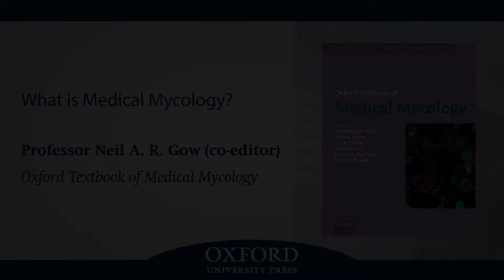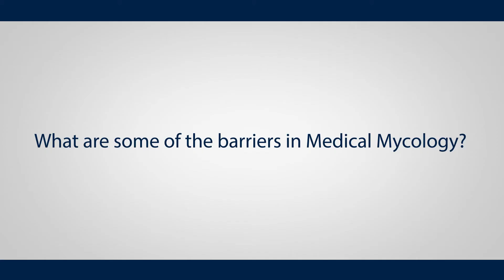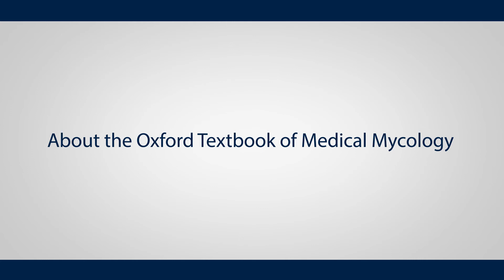What is Medical Mycology? | Professor Neil A.R. Gow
Professor Neil A. R. Gow discusses what the field of medical mycology entails, and some of the barriers it faces as a specialty.

Professor Gow is co-editor of the Oxford Textbook of Medical Mycology, which is a comprehensive reference text that brings together the science and medicine of human fungal disease. Written by a leading group of international authors to bring a global expertise, it is divided into sections that deal with the principles of mycology, the organisms, a systems-based approach to management, fungal disease in specific patient groups, diagnosis, and treatment.